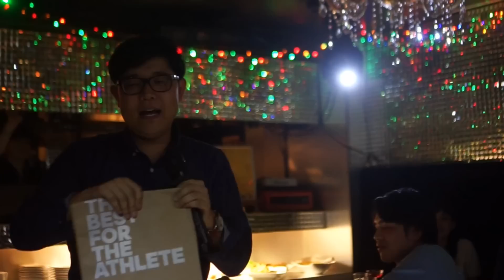人生で最初で最後！ウノが主役の極秘サプライズバースデー企画！！「それはまるで海賊の宴の様でした」[後編]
ウノはいつだって人を盛り上げ、ガヤに徹していた。
自分にスポットライトが当たらない人生。
今宵は「ウノが主人公」となる日。
盛大に盛り上げるため、仲間が集いダイゴ主催のもと極秘に計画は進行したかに見えたが・・・

随時、トークテーマ募集しております。もしあればコメントにお願いしやす。